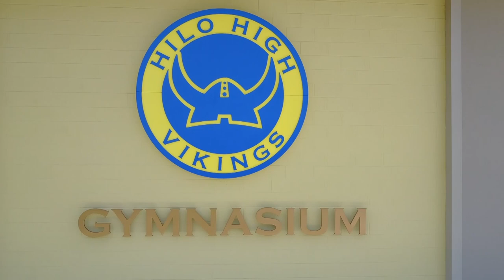Show Your Spirit Wednesday | "Celebrating Blue & Gold" Homecoming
It is time for the Mini Olympics! Watch all classes compete to take home the gold in our homecoming mini olympics. There is an obstacle course, go kart race and hamster ball soccer! GO VIKS!

Hilo High School
556 Waianuenue Avenue
Hilo, HI 96720